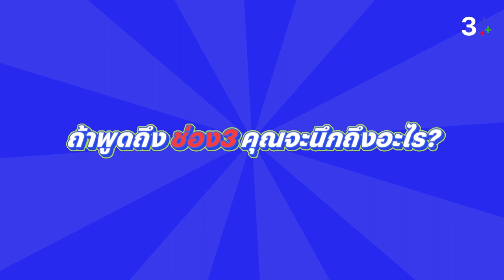3Plus รับแขก be our guest | PERSES | น่ารักน้อยลงหน่อย (Cuteless)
3Plus รับแขก be our guest ต้อนรับ PERSES กับซิงเกิลขี้อ้อนคลั่งรัก “น่ารักน้อยลงหน่อย (Cuteless)” ทั้ง 5 หนุ่มจะได้โชว์เสน่ห์ในมุมน่ารัก ที่จะทำให้ทุกคนรู้จักตัวตนของพวกเขามากขึ้น นอกจากความน่ารักมากมายของหนุ่มๆ แล้วจะได้เห็นความโก๊ะใน challenge สุดฮาด้วย จะเป็นอย่างไรติดตามชมพร้อมกันที่